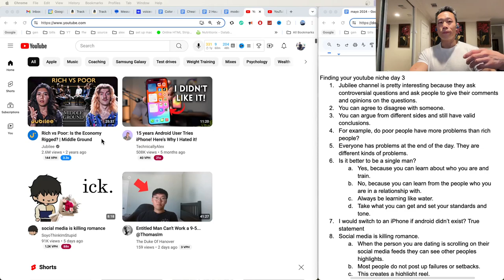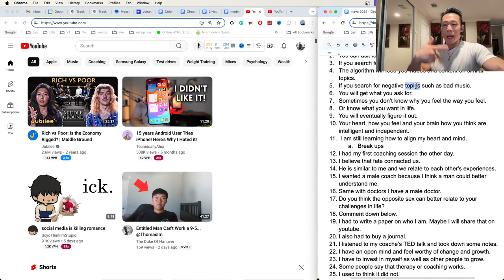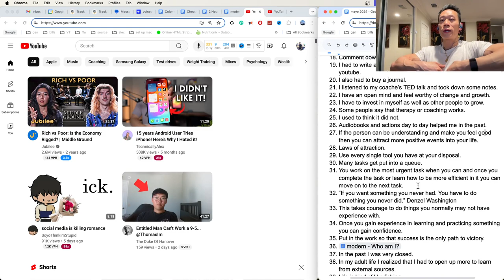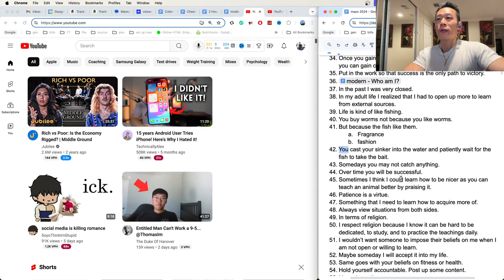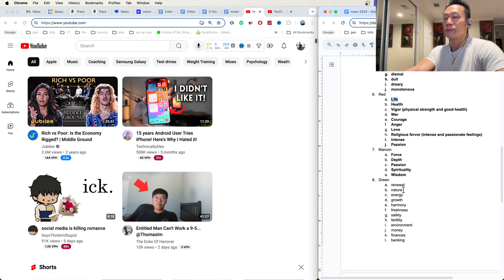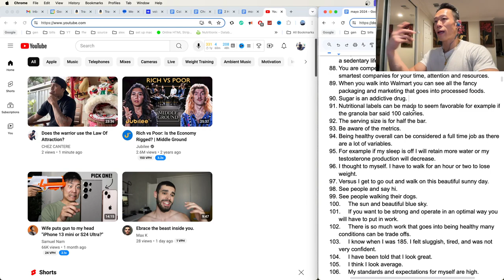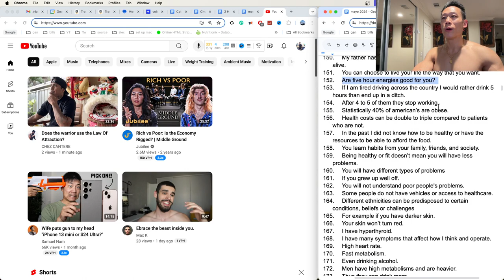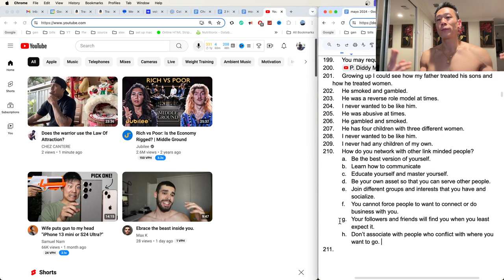Rich vs Poor: Is the Economy Rigged? | Middle Ground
00:04 Jubilee Rich vs Poor
00:34 Limited Mindset
00:40 My Parents are from Vietnam
00:58 Refugees Island
01.12 Refugee Camp
01:37 Unknown Family In China
02:00 Improving your life from poor to well off
02:15 Invest in your self and future
02:24 Love yourself
02:58 Whoop Band 4.0 Fitness Tracker